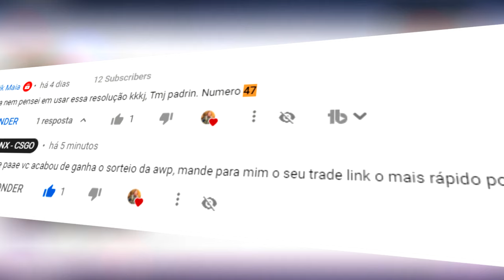Usei a CFG roubada do CSR que tem a MELHOR MIRA do CSGO (me surpreendi)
► E ai meus inscritos tudo certo? DN aqui e hoje vou jogar com uma CFG que AUMENTA o FPS + MIRA Roubada +Config zika do CSR, acompanhe esse VÍDEO por Inteiro e Participe dos SORTEIOS...